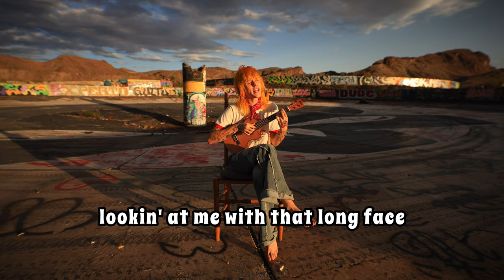Cigarettes & Black Lipstick - brake (OFFICIAL teaser with LYRICS)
Hey y'all! Super happy you're here! Hopefully this will hold you over until the song comes out!!
The official Cigarettes & Black Lipstick Stains song teaser!

Filmed with love by: @RobbySauce  🌼